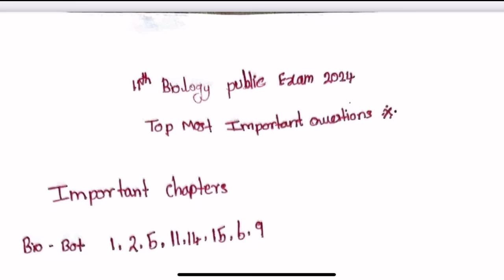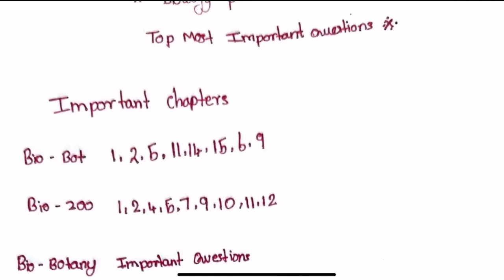11th biology public important questions 2024 | 11th bio Botany public important questions 2024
11th biology public important questions 2024
11th Biology Important Questions 2024